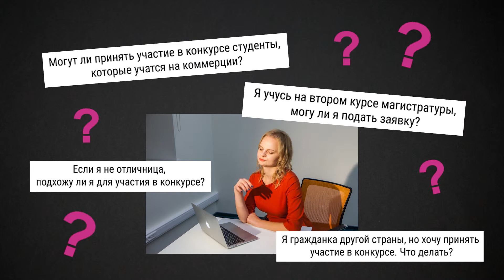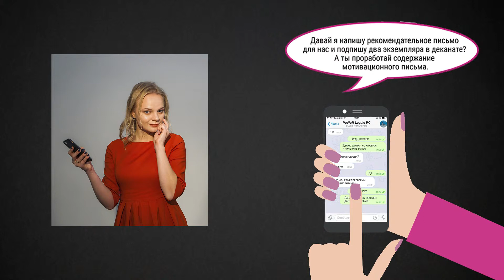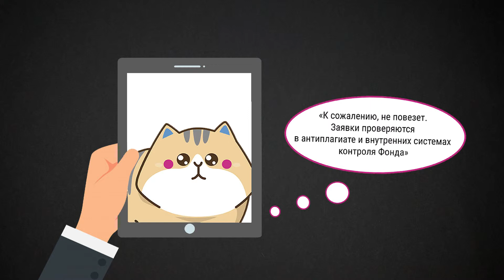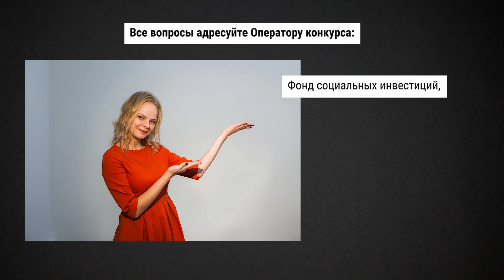Старт стипендиального конкурса Стипендиальной программы Владимира Потанина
Рассказываем,  как не нужно подавать заявки на участие